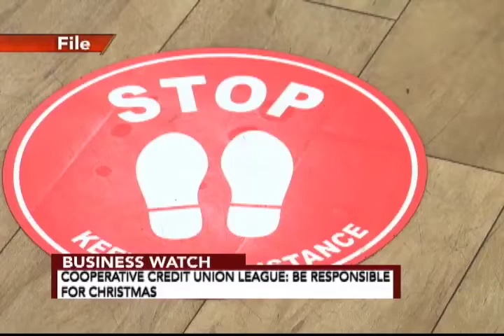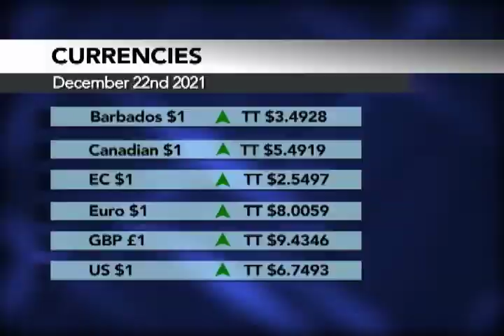Business Watch: Co-operative Credit Union League says be responsible for Christmas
In business news. With the continuous rise in covid-19 cases and deaths, another business organisation is adding its voice for people to be responsible during the Christmas season. And the region's coconut industry is expected to get a much-needed boost. Geisha Kowlessar-Alonzo has more in this business watch.